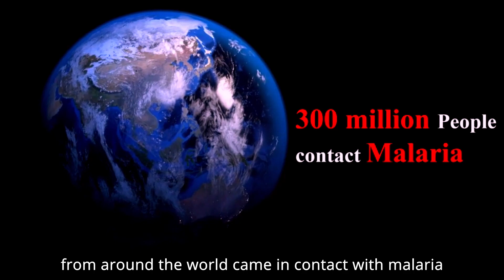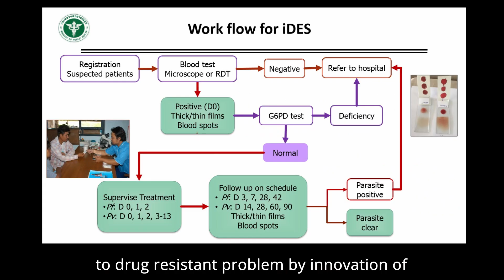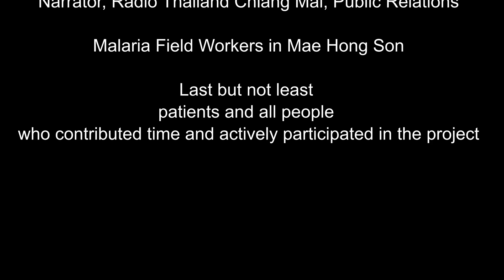Mae Hong Son initiative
The Innovation of Precise Malaria Services and Treatment in Remote Border Areas.